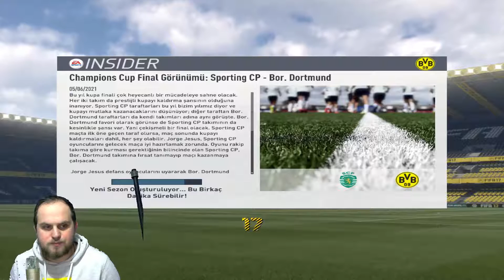LANET OLSUN !! - Fifa 17 Antrenör Kariyeri #22